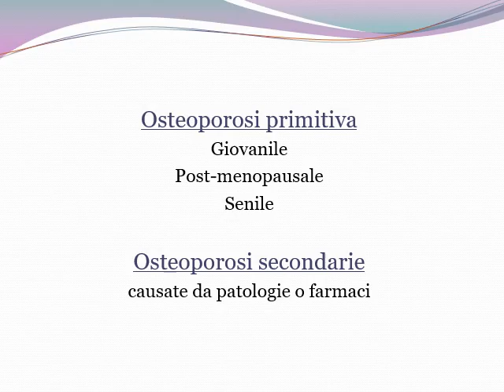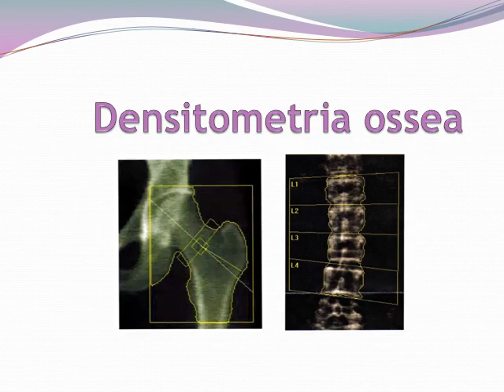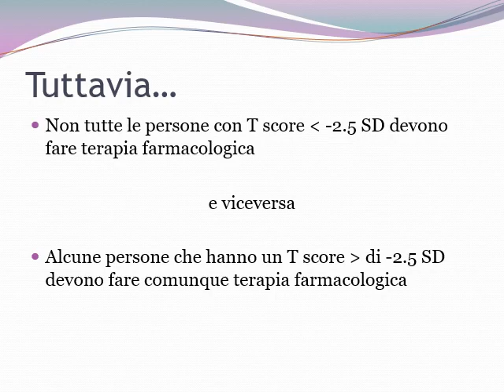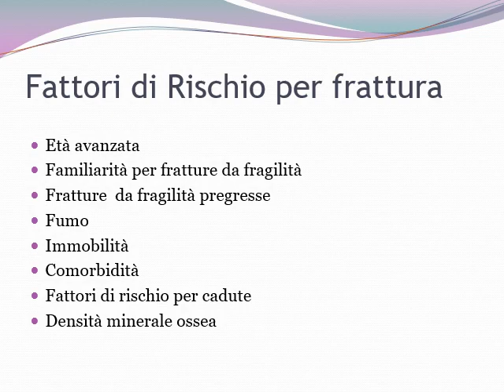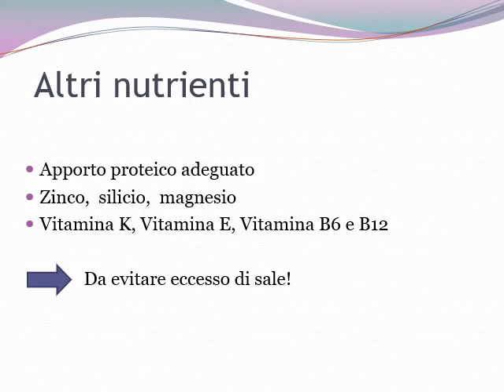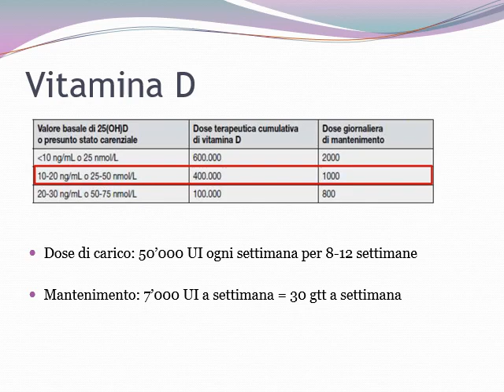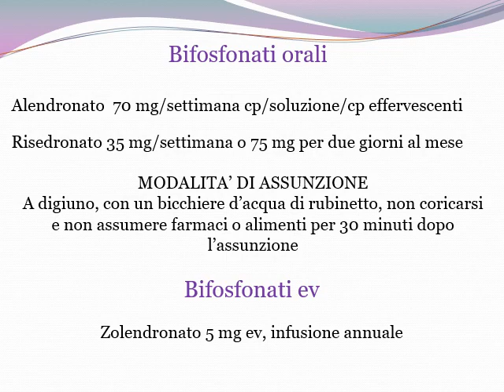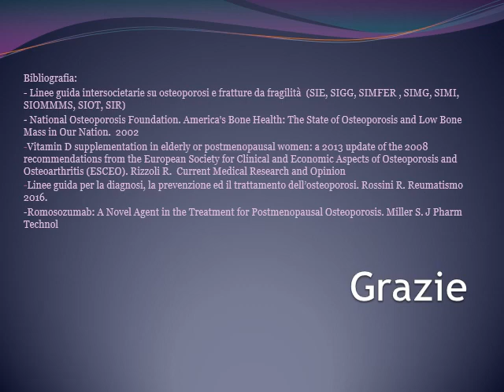La Menopausa e l'Osteoporosi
Dott.ssa Valentina Bagnari